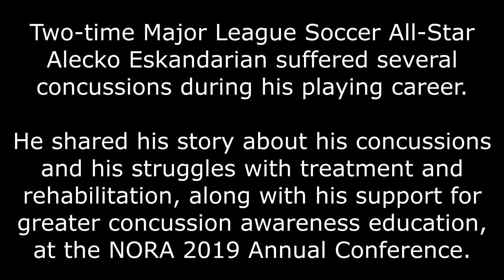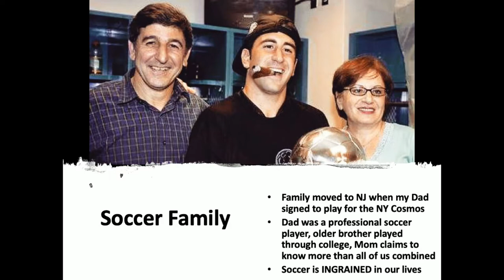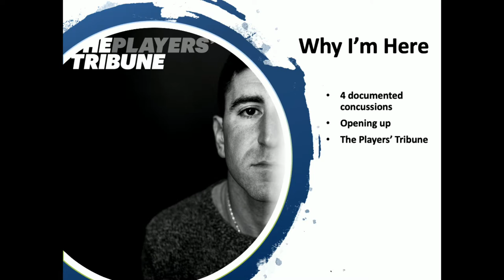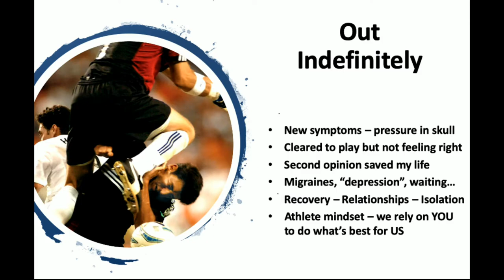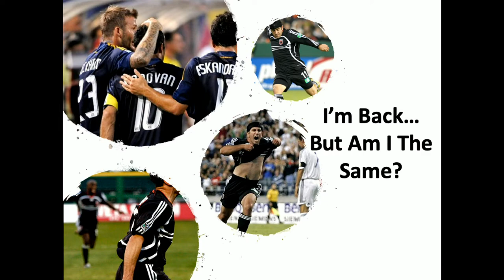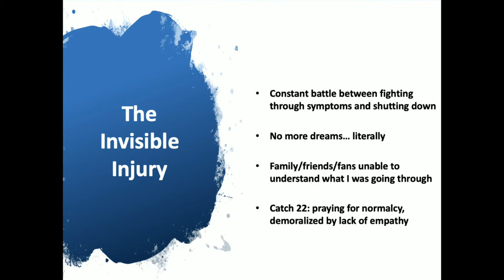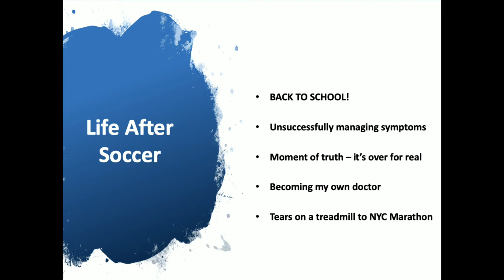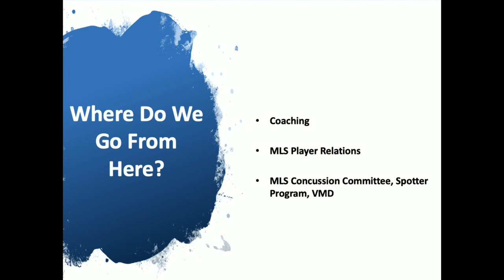Major League Soccer All-Star Alecko Eskandarian Shares His Story at NORA Conference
Two-time Major League Soccer (MLS) All-Star Alecko Eskandarian was the key-note speaker at the NORA 28th annual General Conference (September, 2019 - Scottsdale, AZ). Eskandarian, who now serves as Senior Manager, Player Relations and Competition for MLS, played in 125 games over the course of a seven-year MLS career in which he experienced four concussions. He shared his story about his concussions and his struggles with treatment and rehabilitation with attendees. Alecko continues to be an advocate for greater concussion awareness education.